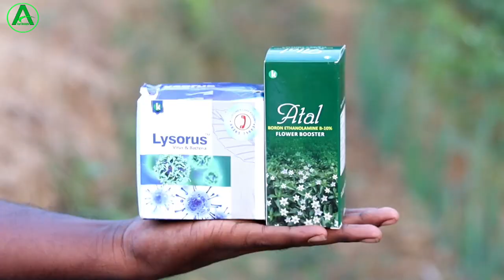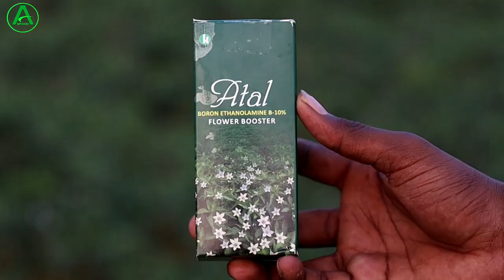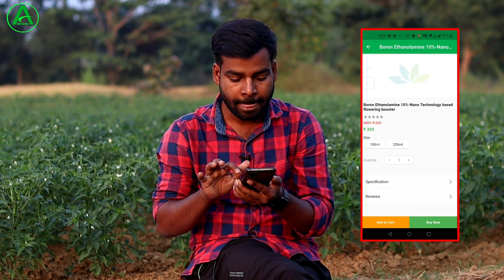Lysorus or Atal को छिड़काव के बाद वायरस और बैक्टीरिया दोनों का एक साथ सफाई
About This Video :
doston is video mein humne baat kiya hai mirch ki kheti mein Virus or Bacteria ka ek sath safai karne wala dawai jisko aap log bhi spray karke kafi achcha result le sakte hain. Dava ka name ha Lysorus and Atal puri details main information diya hua ha main asha karta hu video aap logo ko bahut accha lage ga.